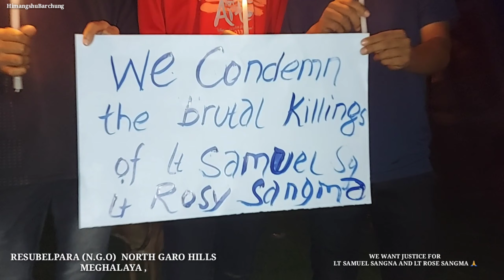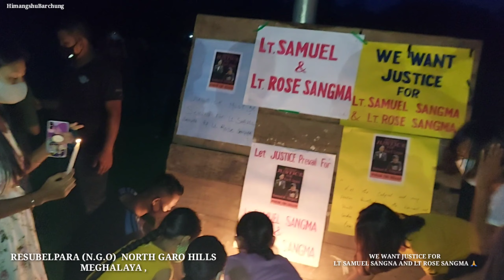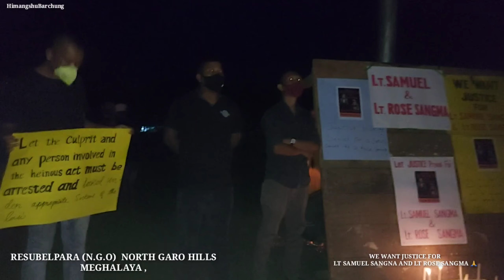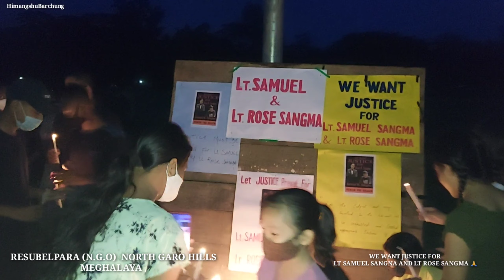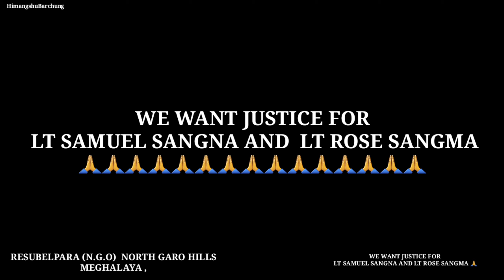RESUBELPARA N.G.O JUSTICE FOR LT SAMUEL SANGNA AND LT ROSE SANGMA